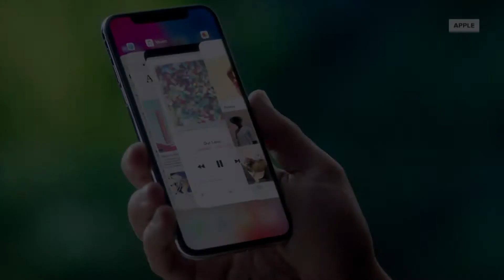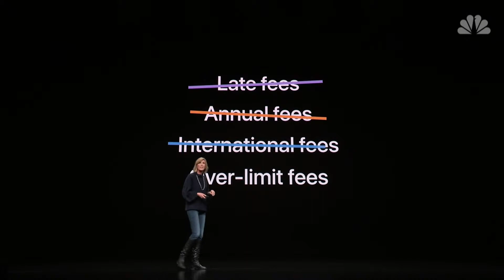Apple Announces New Subscription Services & Credit Card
At Apple's latest event, there weren't any flashy devices on display. Instead, the company is turning the spotlight on it's services business, announcing it's long-rumored video streaming service and Apple's first credit card offering.